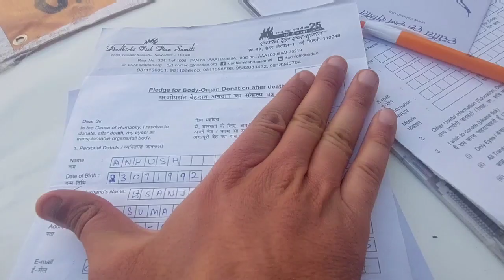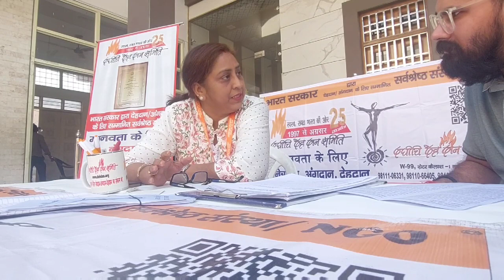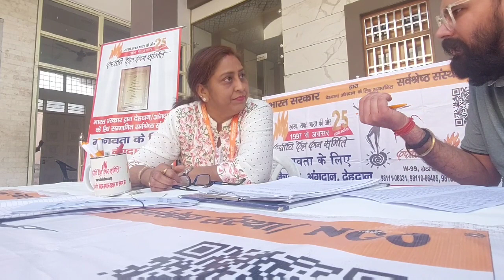kya aap bhi eye donet krne ki soch rahe hai